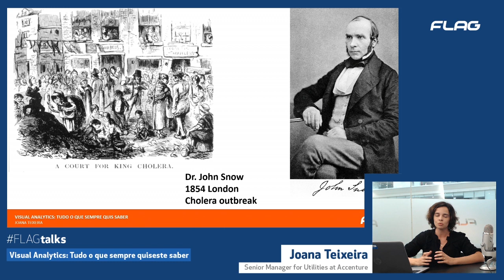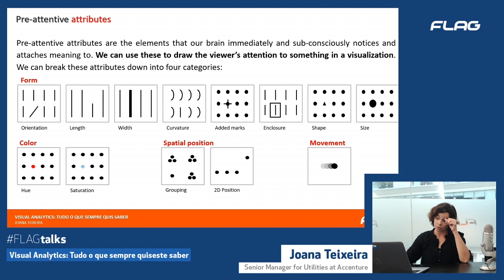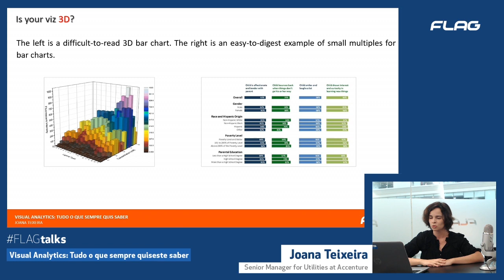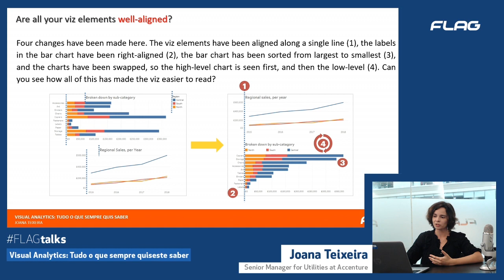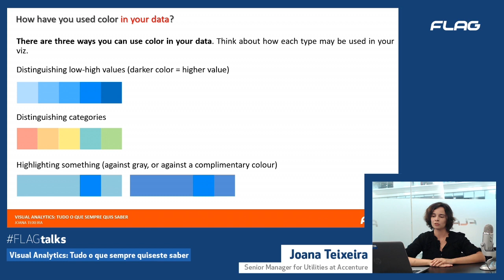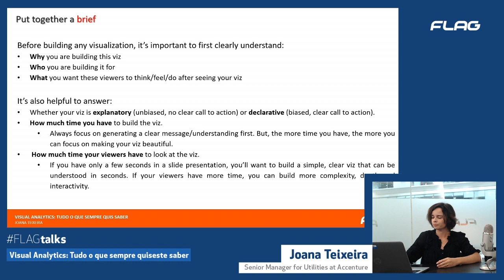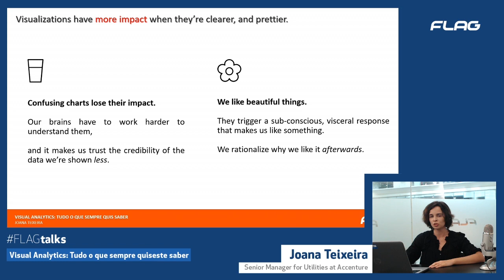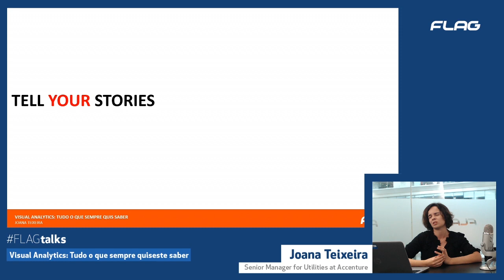FLAGTalks Pro Leaks | Ep10 – Visual Analytics: tudo o que sempre quiseste saber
Na hora de apresentar dados e informação quantitativa… Por onde começar? Como representar os dados? Qual o melhor gráfico? Como passar as mensagens com clareza? Como garantir que a mensagem é eficaz? Como construir uma apresentação com impacto? Estas são algumas das perguntas que serão respondidas e debatidas nesta FLAGtalks Pro Leaks.